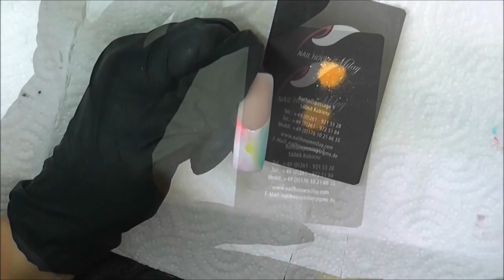Nail Art by Anna Milay. "French Gel mit Goldfolie"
Nail Art by Anna Milay. Video Tutorial 3 "Gel Abstrakt mit Goldfolie"